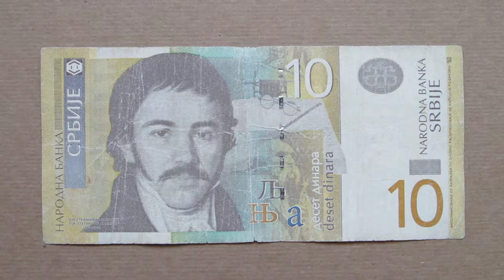10 Serbian Dinars Banknote (Deset Dinara / 2006), Face & Reverse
10 Serbian Dinars Paper Bill (Deset Dinara), Face & Reverse. Serbian Money - Numismatics. 10 Dinara Narodne Banke Srbije iz 2006 godine. 10 Serbian Dinars, Paper Bill from 2006 Issued by National Bank of Serbia. 10 Dinara novčanica - Lice i Naličje, izdata 2006 godine.
Vuk Stefanović Karadžić, 10 Dinars, Pick 46.
Obverse: Portrait of Vuk Stefanovic Karadžic, the creator of contemporary Serbian alphabet, his writing kit and an open book.
Reverse: In the background you can see the members of the First Slavic Congress held in Prague in 1848 and vignette of the letters he introduced, large-size Republic of Serbia crest of arms in the left hand-side.